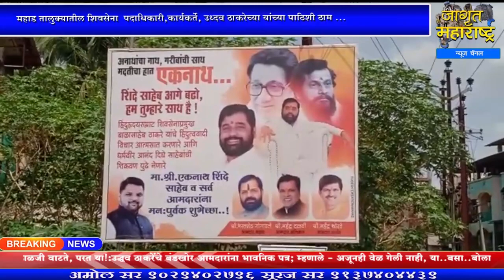महाड तालुक्यातील शिवसेना पदाधिकारी,कार्यकर्ते, उध्दव ठाकरे यांच्या पाठिशी ठाम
पहाजागृत आणि व्हाजागृत महाड तालुक्यातील शिवसेना पदाधिकारी,कार्यकर्ते, उध्दव ठाकरेच्या यांच्या पाठिशी ठाम ... | Mahad Raihad Shivsena News | Mahad Raigad Bharat sheth Gogawale News

सहकार्य करा.
Bank Name: CORPORATION BANK
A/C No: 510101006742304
A/C Holder Name: JAGRUT MAHARASHTRA NEWS CHANNEL
IFSC Code: CORP0003334
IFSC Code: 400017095